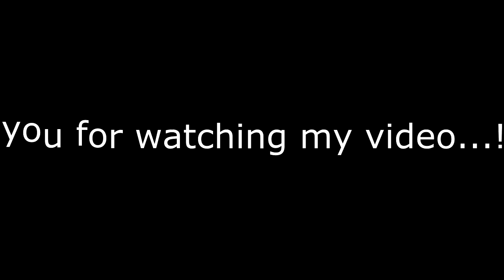dota 2 top 1 daily play by whaleycinema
nah just kidding im so bad that this was the most interesting thing i can possibly upload. nah just kidding i just messin around with makin videos. nah just kidding im a fuckin noob